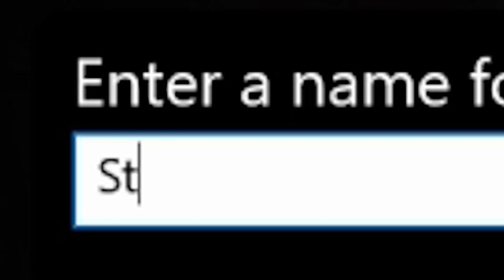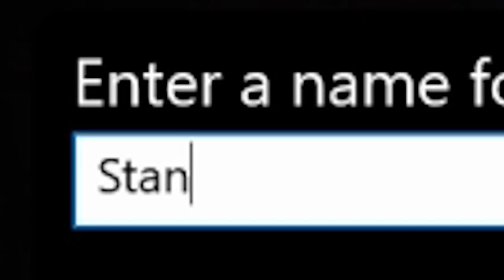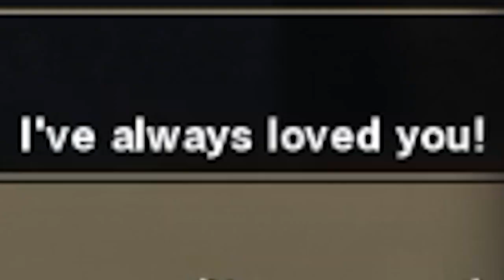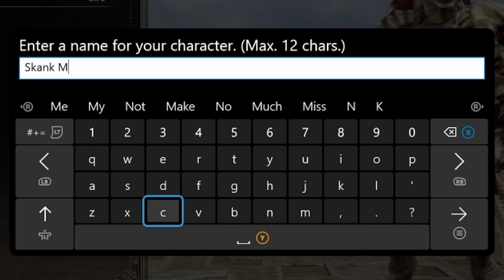How To Make Stan Smith | Soul Calibur 6, EP 2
Questions are raised. Questions are flung across the floor and out of the arena. I still don't know who Amy is.

Biker Bat and Party Fowl drawings by the clean and crisp Palea (@PaleaRaptor)!

In this video:
Monty - Party Fowl
Chris - Biker Bat

It was licensed via Birocratic License v05.2016. For info on how you can use this music in your project, check out